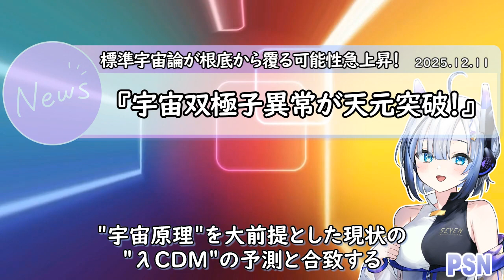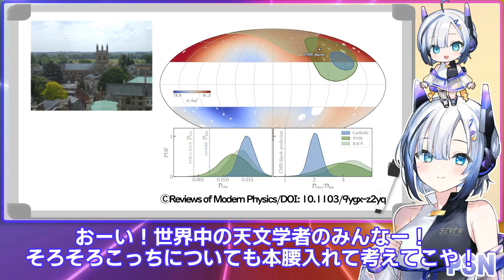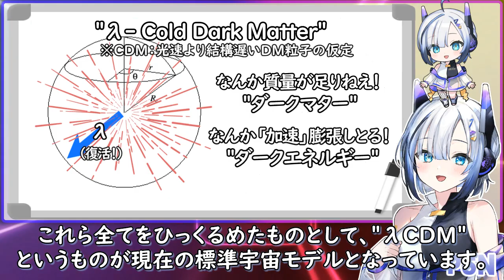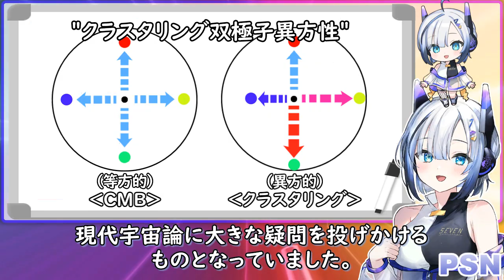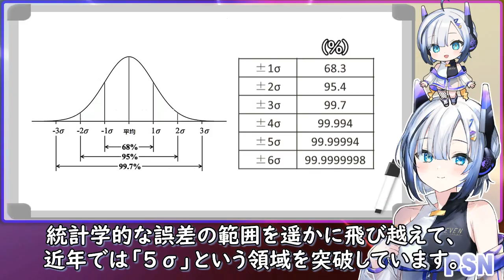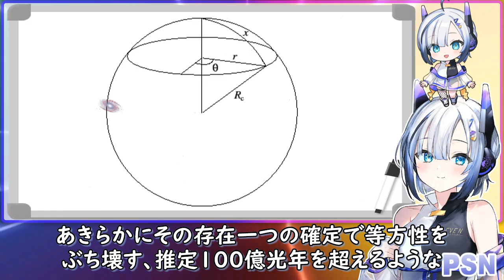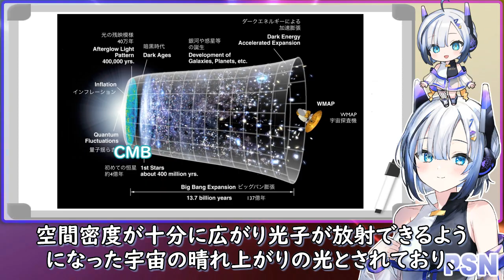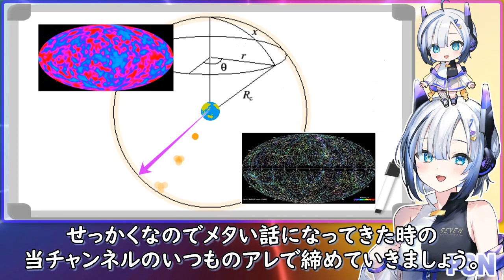標準宇宙論が根底から覆る可能性急上昇！『宇宙双極子異常が天元突破！』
『原著論文』
"Colloquium: The cosmic dipole anomaly"
（コロキウム：宇宙双極子異常）

『クレジット』
キャラクター：No.7（VOICEVOX）
他、ナレーション：麒ヶ島宗麟（VOICEVOX）